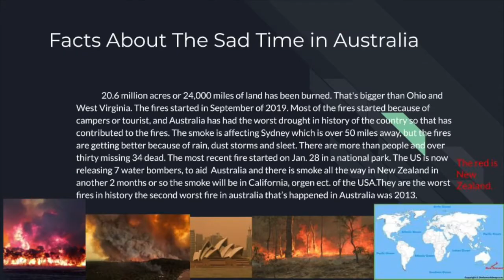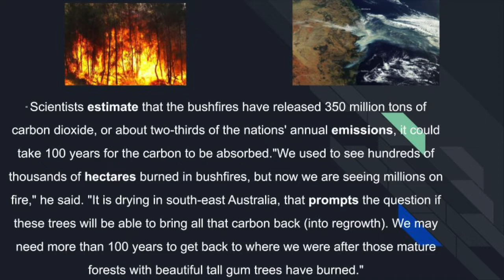February 7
Video Announcements for February 7